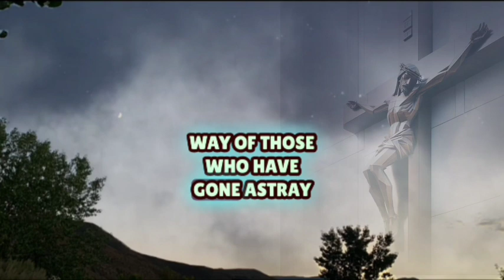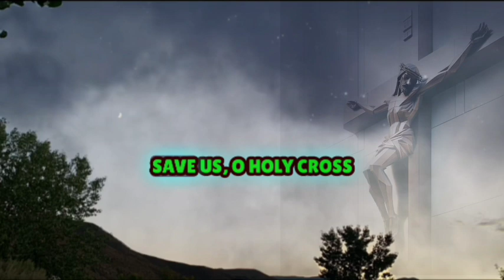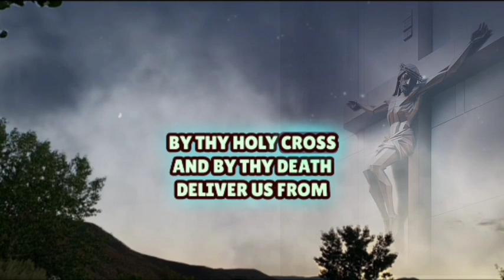The Litany of The Holy Cross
This litany dates from the Middle Ages and from many countries; while the refrain refers to the Holy Cross, it is considered that in doing so, we are actually referring to our Savior Who hung upon it and thereby redeemed us all. By our salutation to the chief instrument of Our Lord's Passion and death, we trust in hope that He will show mercy to us.